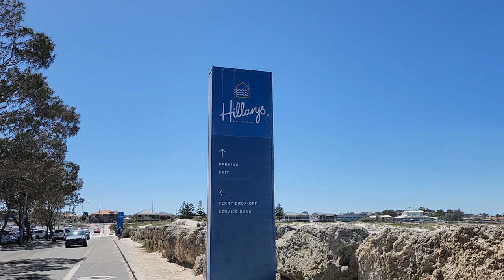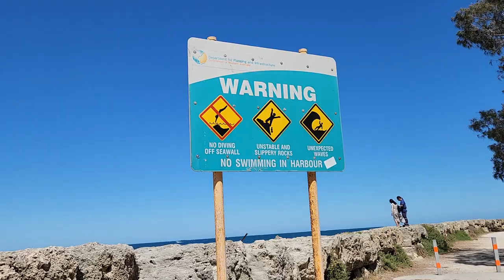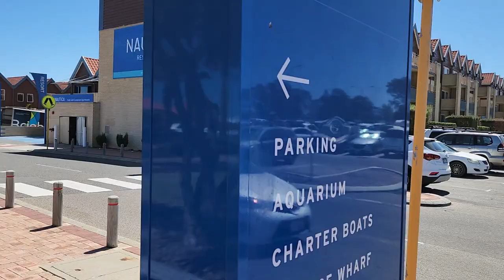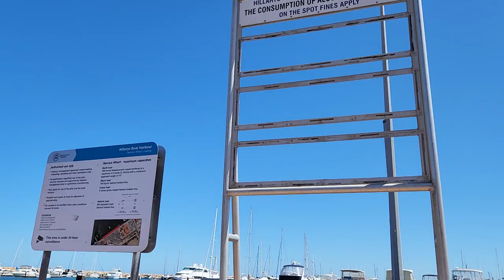View pantai dengan boat di Australia yang rapih dan bersih